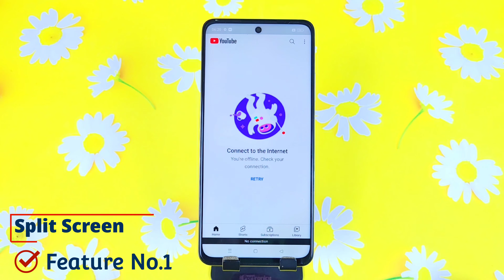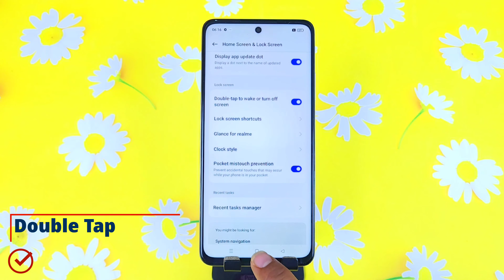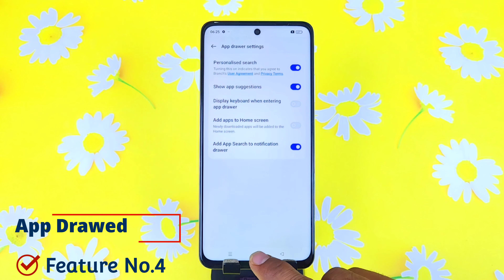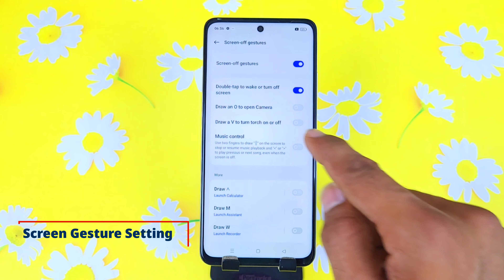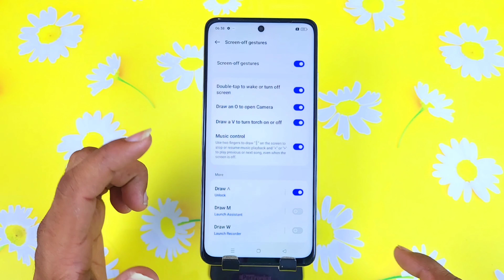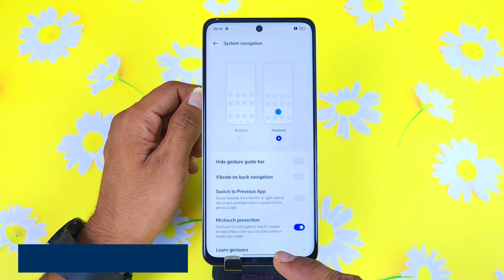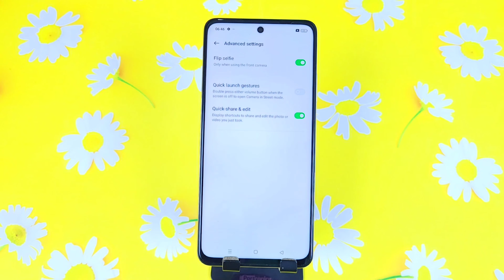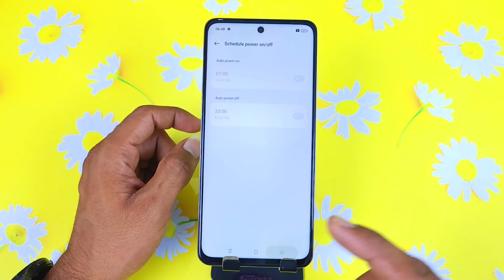Realme narzo n55 Tips And Tricks | Top 10++ Hidden Features